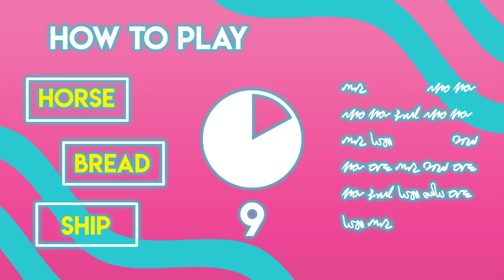FUN with Barbie & Skipper!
Barbie & Skipper sure know how to have FUN!